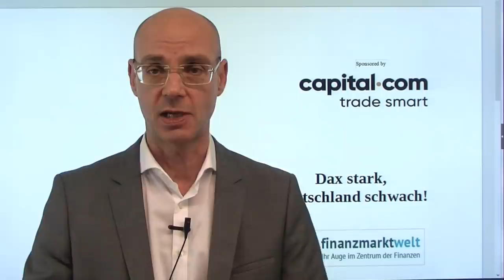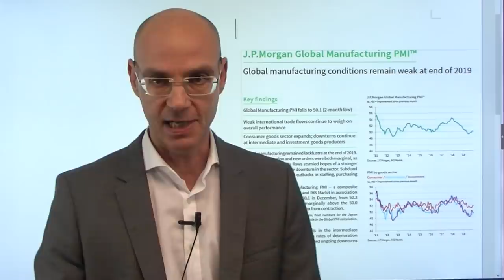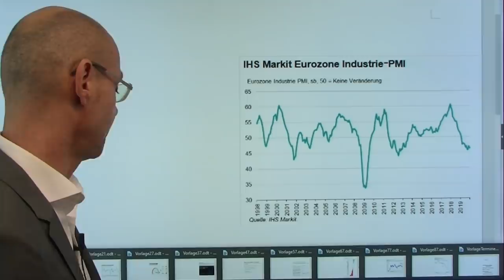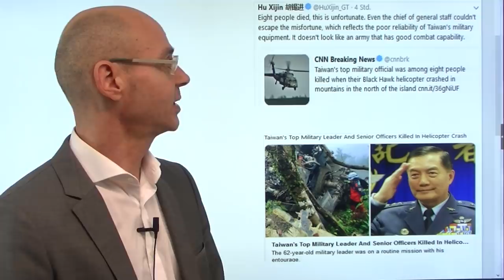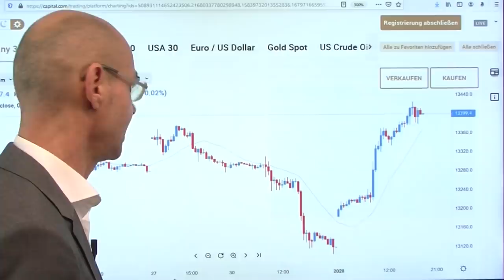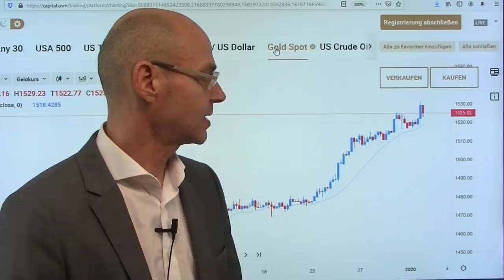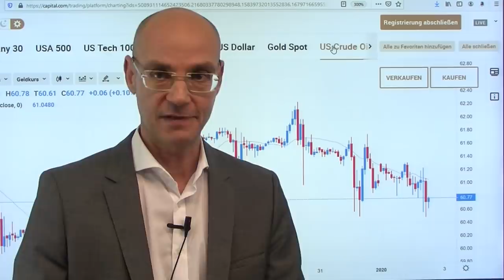Dax stark, Deutschland schwach! Marktgeflüster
Der Dax startet mit einem Plus von knapp über 1% ins neue Jahr und absolviert damit den besten Jahresauftakt seit dem Jahr 2017. Und das obwohl Deutschland in Sachen Konjunktur in der Abstiegszone weilt: beim von JP Morgan ermmittelten globalen Einkaufsmanagerindex belegt Deutschland unter den erfaßten 30 Nationen den vorletzten Platz. Am heutigen Handelstag steigen vor allem Finanzwerte (Deutsche Bank und Commerzbank jeweils mehr als +6%!) und Rohstoffe - und das vor allem, weil die Investoren hoffen, dass mit dem Handelsdeal zwischen den USA und China (der am 15.Januar unerzeichnet weredn soll) sowie mit der Senkung des Einlagesatzes der chinesischen Notenbank die Konjunktur im Reich der Mitte wieder zulegen wird. Unterdessen liegt der Fear&Greed Index bei 97 (von möglichen 100)..